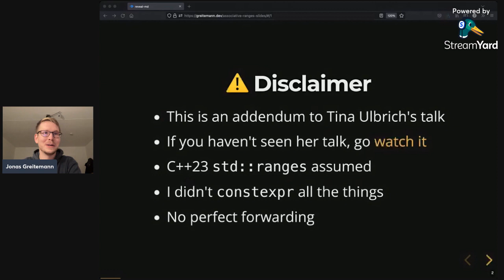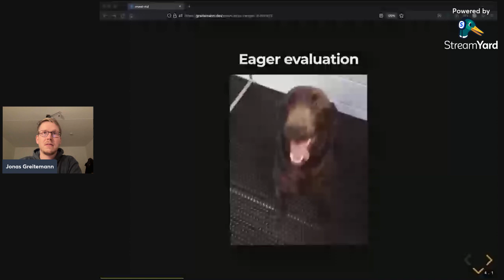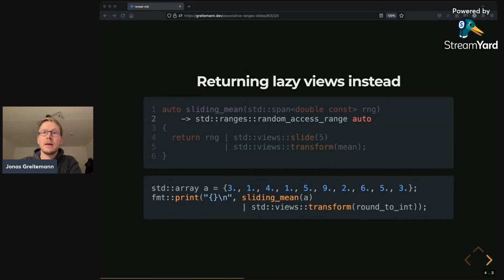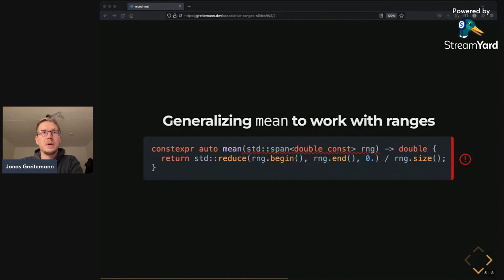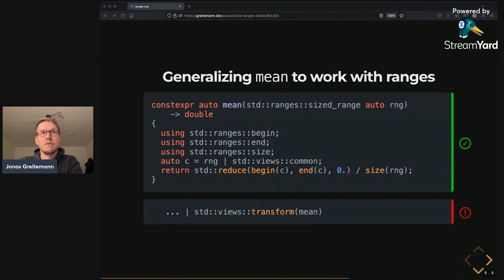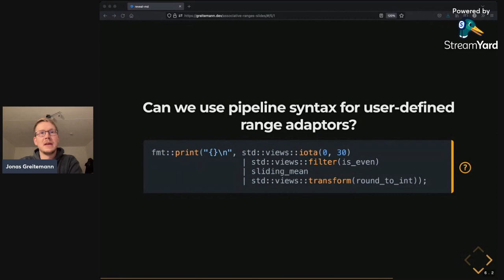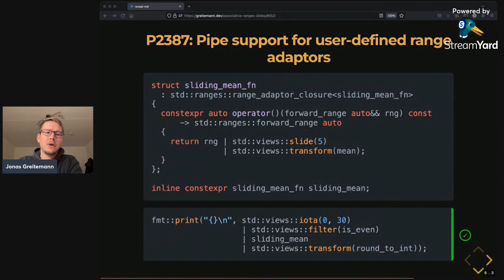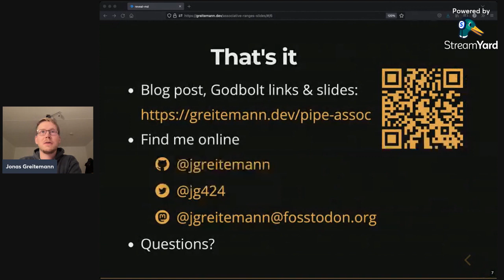[MUC++] Jonas Greitemann - The C++ range adaptor pipe operator is associative (Lightning Talk)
At the last meetup, Tina Ulbrich showed us "How to rangify your code". In my lightning talk, I'll dig deeper into one of her examples, exploring how it can be generalized using ranges to arrive at an API that is both generic and hard to misuse, and I'll show how the associative property of the pipe operator for range adaptors makes this trivially easy for composite algorithms.